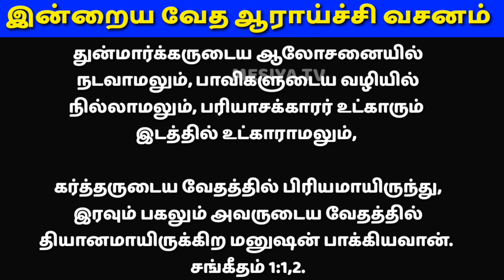வேத ஆராய்ச்சி . சங்.1: 1,2. || The Bible research . psalm .1:1,2. || cartoon kids || mesiya tv.